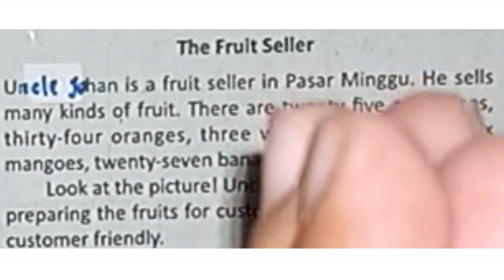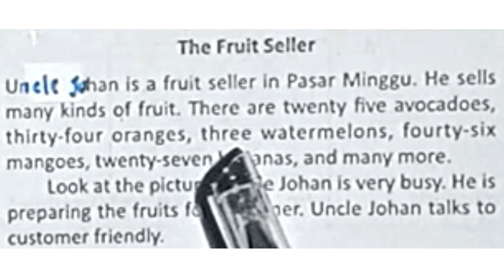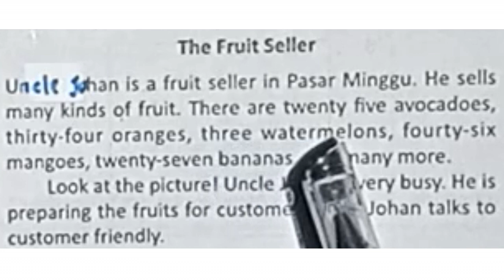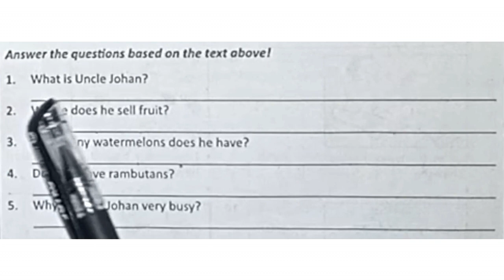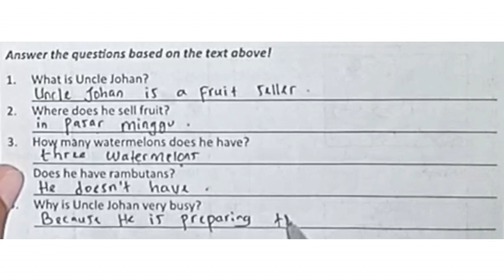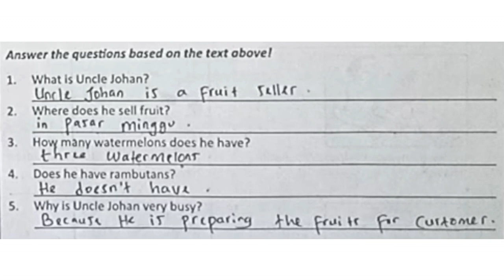Belajar Membaca dan Menerjemahkan Teks Bahasa Inggris Tema The Fruit Seller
Membaca teks bahasa inggris dan menerjemahkannya. Reading and Translating English Text.